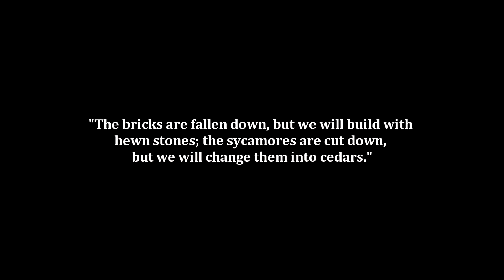Calling America (Alex Boye)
We shot this video for Alex Boye's new EP "Calling America"  Big thanks to Laura Johnson for keeping the shoot running smoothly and Alex for his unstoppable energy and rockin' performances every time I turn the camera on.

SPECIAL THANKS TO MARGARET DAYTON OF THE UTAH STATE SENATE FOR ALLOWING THE USE OF 3RD FLOOR AT THE UTAH STATE CAPITOL BUILDING FOR THE FILMING OF THIS VIDEO.

ALSO TO TRAFALGA FUN CENTER IN LEHI, UTAH

AND THANKS TO BILLY HESELTINE AND MATT LANDIS FOR THE USE OF ARABIAN WHITE HORSE "FREE SPIRIT"

AND DEEP THANKS TO THE INCREDIBLE NATIVE INDIAN HOOP DANCER CARL MOORE AND HIS SONS FOR ADDING A BEAUTIFUL DIMENSION TO THIS VIDEO

THANKS TO THE BEAUTIFUL GIRLS FROM THE STRING SECTION WHO ALL LOOKED AMAZING

AND OF COURSE THE FUNKY DRUMMERS/ BODYGUARDS MARK SMITH & JOSEPH GARBONE!